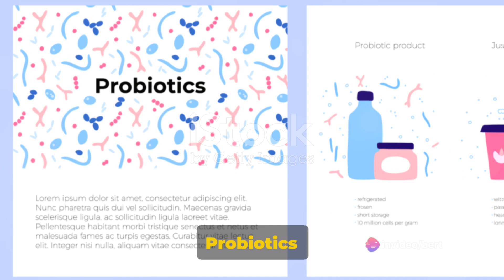Next-level Supplements for Maximum Gains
Discover the must-have supplements for optimal health and wellness in this comprehensive guide. From vitamins to minerals, we break down the essential nutrients your body needs to thrive. Whether you're looking to boost your immune system, improve energy levels, or support overall well-being, this video has you covered. Join us as we explore the benefits of each supplement and how they can enhance your daily routine. Don't miss out on this essential guide to a healthier you!